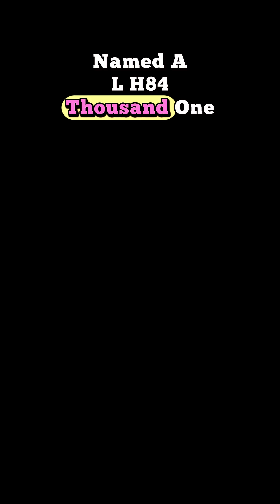The Martian Meteorite (ALH 84001) 🪐 | NASA’s Rock That May Prove Life on Mars 😱space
Pinned comment: 💭
Do you think these shapes are fossils — or just rocks? Comment ‘LIFE’ or ‘NO LIFE’! 👇

👽Could life on Mars have started long before humans looked up at the sky?

In 1984, scientists discovered a mysterious rock in the frozen Allan Hills of Antarctica.

🛰️Named ALH 84001, this meteorite came from Mars after a colossal impact blasted pieces of the planet into space millions of years ago.

Inside the rock, NASA researchers found tiny worm‑like shapes that looked like fossilized bacteria.

Was it proof that alien life once existed on Mars — or just a natural chemical illusion?

Decades later, the debate still rages, making ALH 84001 one of the most controversial space discoveries in history.

Watch this short to see what’s hidden inside the Martian meteorite and decide for yourself if life really started far beyond Earth. 🌌